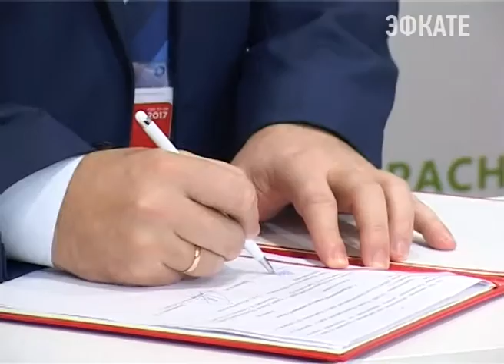Краевая столица на инвест форуме в Сочи сегодня подписала несколько соглашений. Новости Сочи Эфкате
Мэр Краснодара Евгений Первышов сегодня своей подписью закрепил намерения о взаимодействии в сфере инвестиций сразу с несколькими компаниями.
Сочи. Новости.
Телеканал Эфкате.